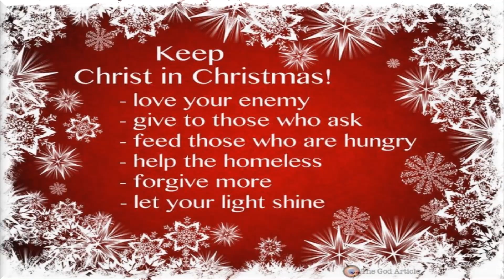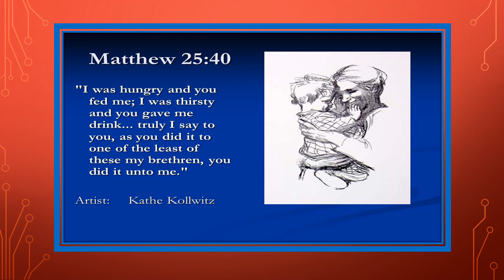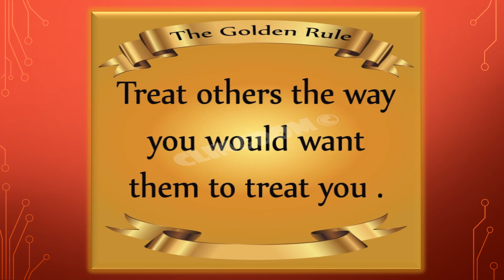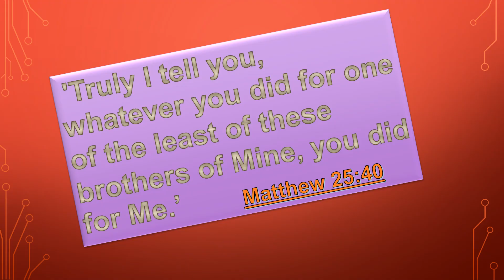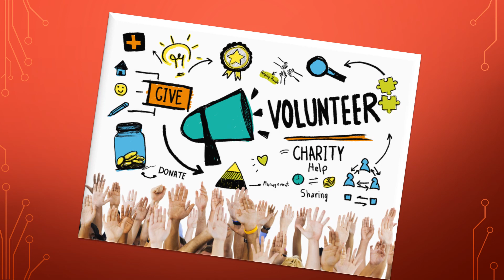2018 Christ in Christmas